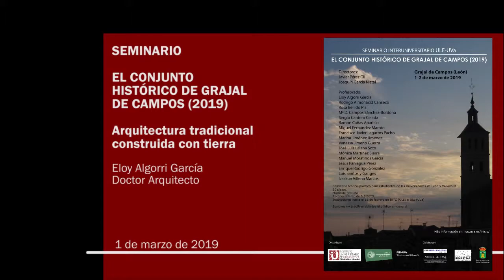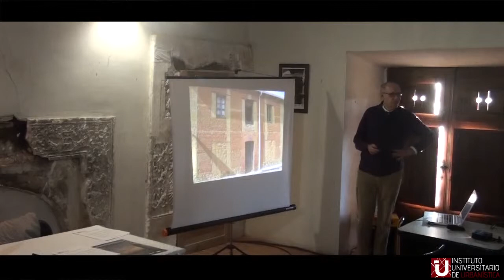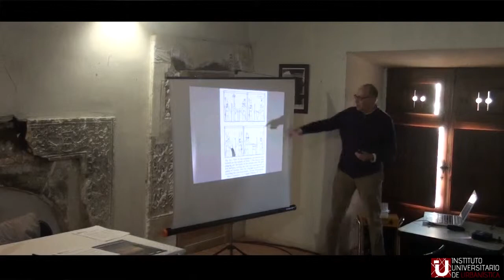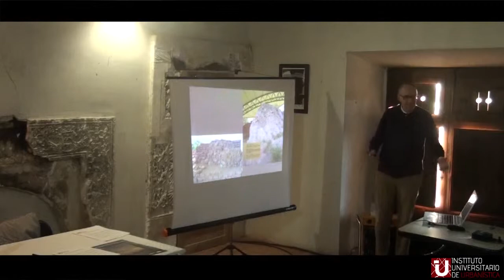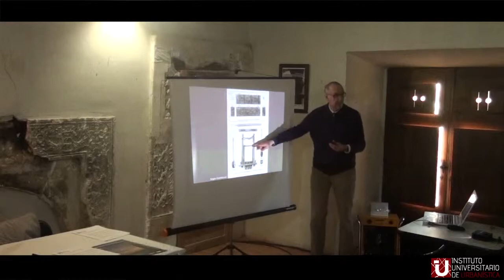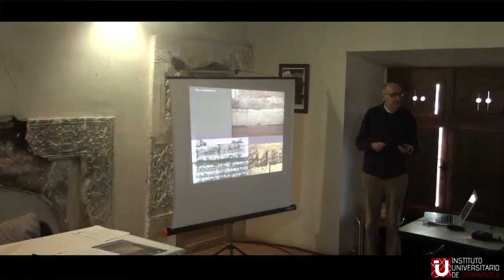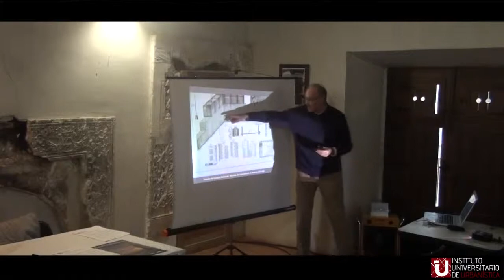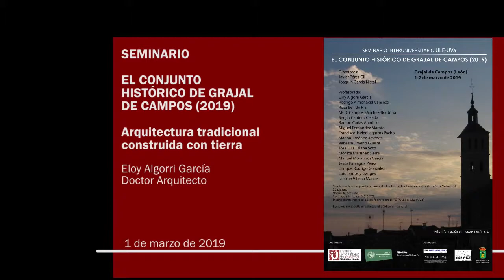3. Arquitectura tradicional construida con tierra